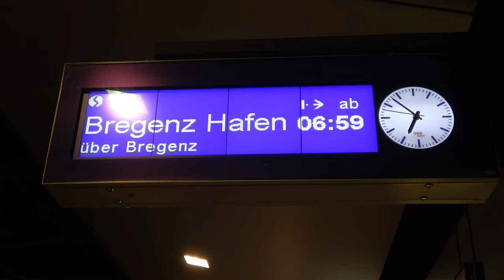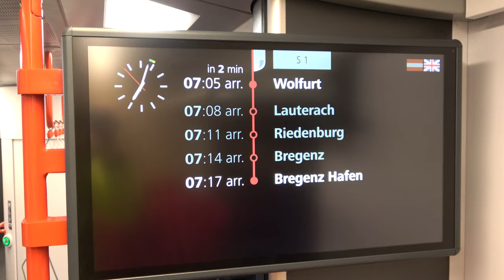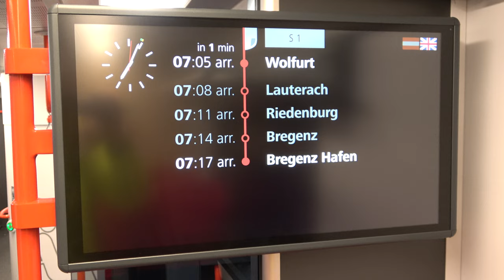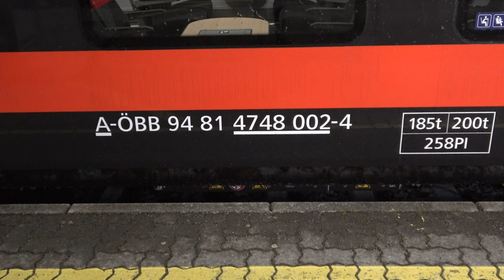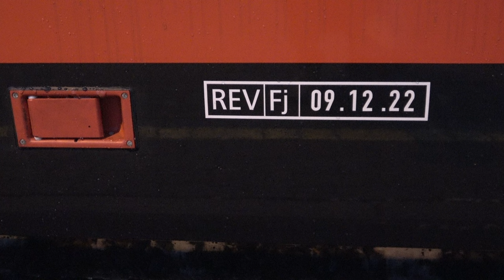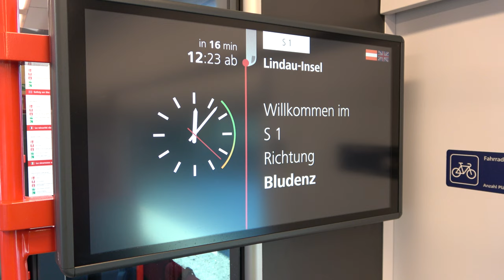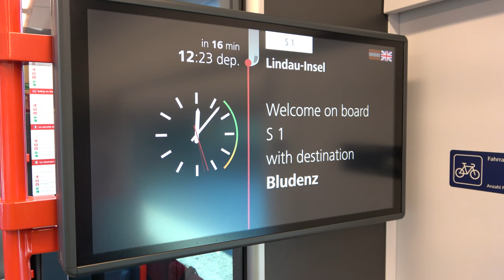Vorarlberg:🆕Neue Züge z. Fahrplanwechsel, ÖBB RH4748 in Dornbirn, Bregenz, Rankweil, Bludenz, Lindau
Nachdem der Talent3 keine Zulassung bekommen hatte, werden nun ab 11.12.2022 Züge von Siemens ÖBB RH4748 Desiro ML eingesetzt.
Am 1. Tag des planmäßigen Einsatz konnte ich den Zug begleiten von der ersten bis letzten Fahrt des Tages.
Es entstanden Aufnahmen in Dornbirn, Bregenz-Hafen, Rankweil, Bludenz, Lindau-Insel, Lindau-Reutin, Dornbirn sowie der Inneneinrichtung.